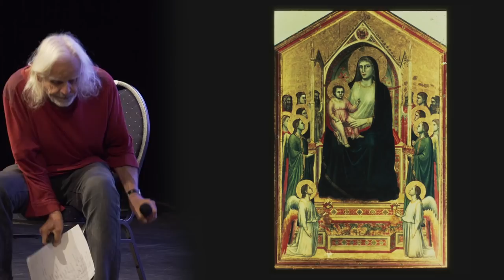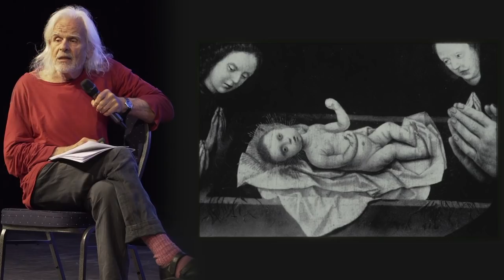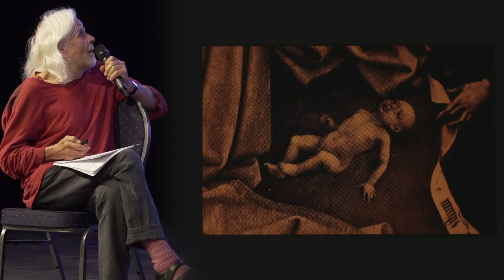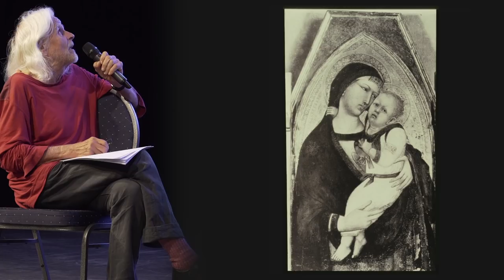Franz Renggli – der ganz normale Irrsinn – die Natur- und Kulturgeschichte der Mutter-Kind-Beziehung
In ursprünglichen Kulturen trägt eine Mutter das Baby tagsüber an ihrem Körper. Nachts schläft es bei ihr. Alle Hochkulturen trennen Mütter und ihre Kinder nach der Geburt. Je höher die Kultur, desto radikaler wird die Trennung vollzogen. Diese willkürliche Trennung ist Irrsinn und macht ganze Gesellschaften krank. Was können wir tun, damit wir als Einzelne und als Gesellschaft gesunden können?

Franz Renggli hat ursprünglich Zoologie studiert. Er ist seit 1970 Psychoanalytiker und Körpertherapeut in eigener Praxis mit dem Spezialgebiet: Schwangerschaft und pränatale Psychologie. Sein neuestes Buch erschien im Mai 2020 mit dem Titel „Verlassenheit und Angst – Nähe und Geborgenheit: Eine Natur- und Kulturgeschichte der Mutter-Kind-Beziehung (Neue Wege für Eltern und Kind)“.

„Die Anpassung an den Lebensstil unserer modernen Zivilisation hat eine extrem kranke Gesellschaft mit einer hohen Neigung zur Panik, Depression und Krankheit hervorgebracht. In uns allen ist ein machtvoller Kern an Einsamkeit, Isolation und Verlassenheit grundgeprägt. Kriege führen ist eine Möglichkeit, um diese ursprüngliche Einsamkeit und Verlassenheit nicht zu fühlen“.